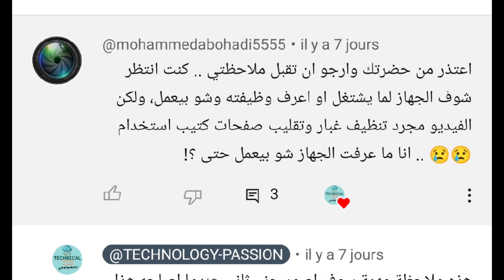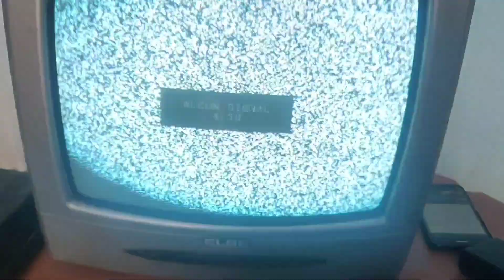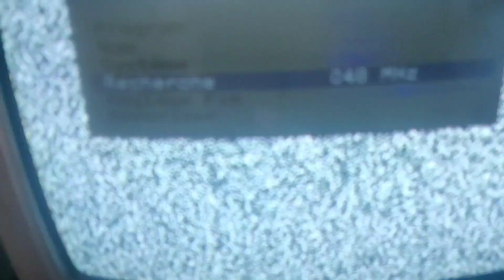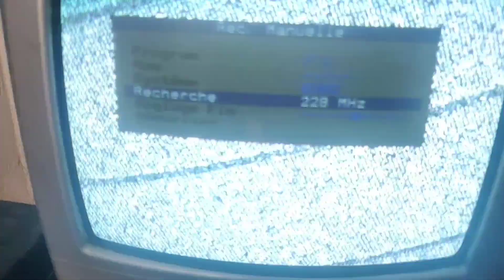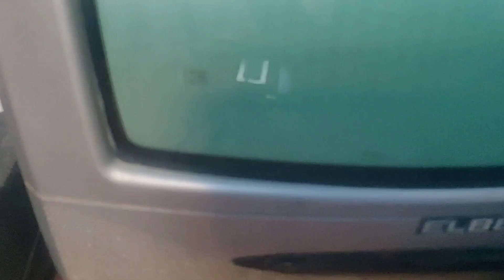كيف يعملzx81 sinclairالحاسوب الصغير و القديم الذي استرجعته من الخردة.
سوف تشاهد في هذا الفيديو تشغيل حاسوب شخصي قديم صنع سنة 1981 كان يستعمل من طرف هواة البرمجة و المعلوميات.كنت قد استرجعته و انقذته من الخردة.